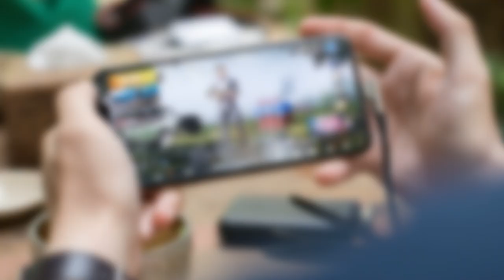Fall Guys: quién está detrás del juego del momento │ BIZELANEAS 4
Todos están jugando y hablando del Fall Guys: Ultimate Knockout. Acá les cuento un poco sobre la empresa que desarrolló el videojuego del momento. De qué se trata, cuánto sale, dónde se compra y los anteriores juegos de la compañía.

Si les gustó el video les pido que me dejen un like y comenten.

Tengo un usuario en Cafecito por si alguno por ahí quiere apoyar al canal y aportar de alguna manera

Canción de intro y final: Chico Fatal - Superhéroes